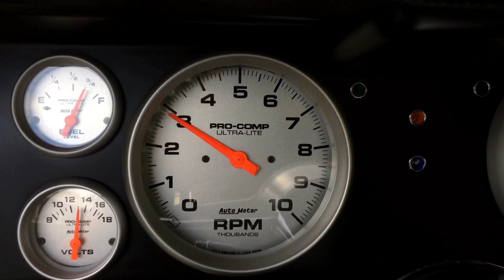Catback exhaust system on a 1969 Chevrolet Camaro SS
DRIFT XAUST on a 1969 Chevrolet Camaro SS!

• True dual catback exhaust system with x pipe and dual exits
• Dual downpipes with flexipipes